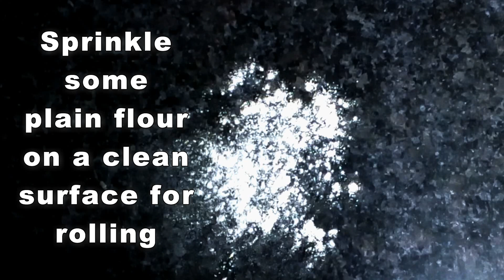Homely Mughlai Paratha/Home style Moglai Porota/ Easy breakfast recipe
Mughlai paratha is an Indian dish, which is a type of "Paratha", stuffed with egg and minced meat. It is made here in home style. So that it fits in home utensils. Generally it is available in large size in restaurants and it is deep fried. We also tried to make it in less oil so that it is shallow fried in tawa. Above all it tastes great no matter what.